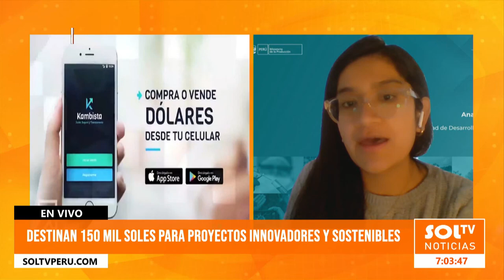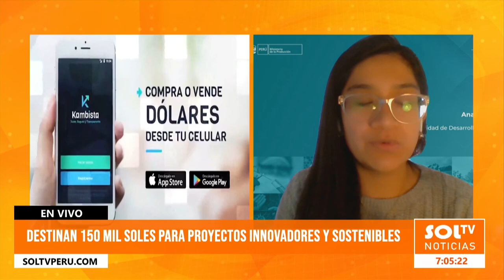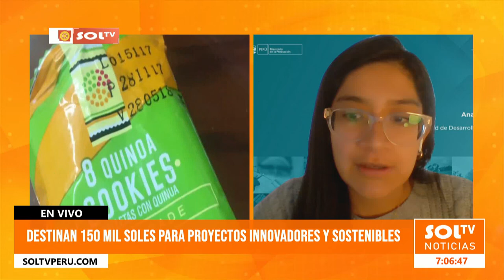ProInnóvate destina fondos de hasta S/ 150 mil para proyectos innovadores y sostenibles - SOL TV